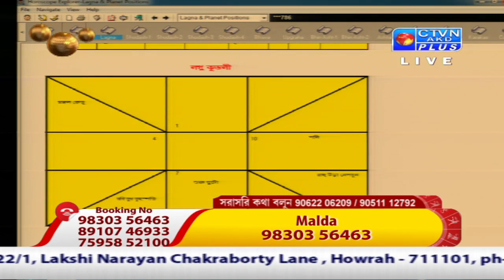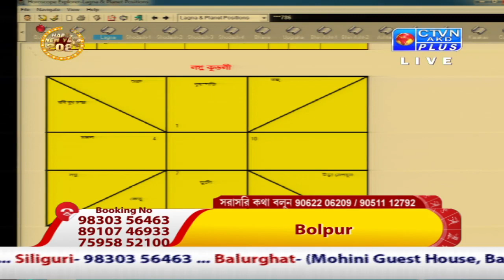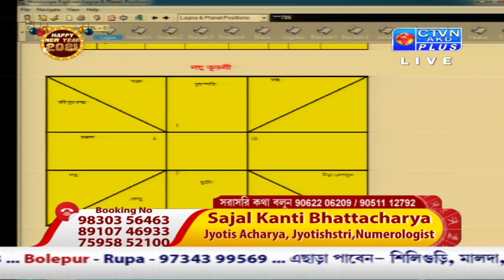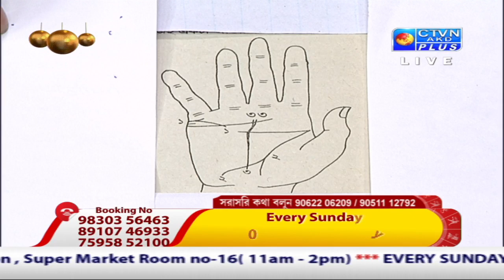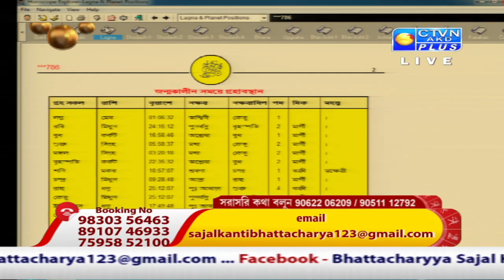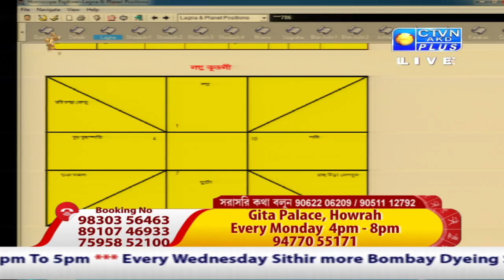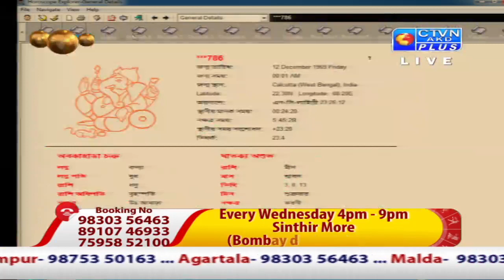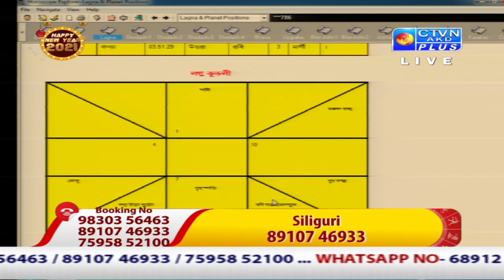SAJAL BHATTACHARYA (Astrology) CTVN_01-01-2021 - 12:05 PM